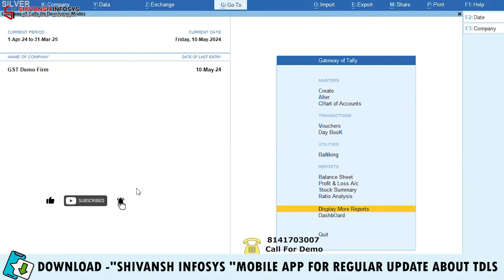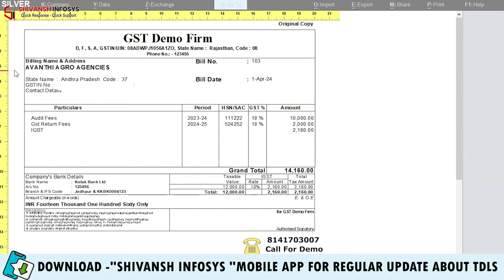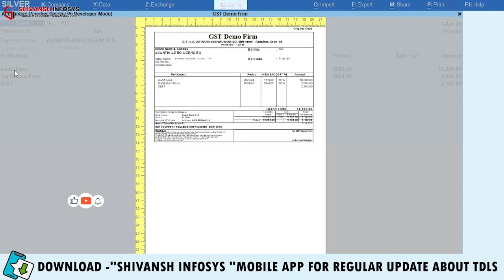CA & TAX CONSULTANT INVOICE FORMAT IN TALLY PRIME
With Biz Analyst,
👆 Send automated payment reminders and collect payments 20% faster
✌️ Access your Tally data from mobile anytime, anywhere with or without internet
👌 Get business insights like who your top customers, top items etc. are, and much more!

Shivansh Infosys

Mobile app for Android Users

🔹 Regular Updates Add New TDLS with Video

🔶 Watch TDLS video on this App

🔹Direct Inquiry from this app through WhatsApp

🔸 Notification when add new TDLS

1) GSTR 2B, GSTR 2A GSTR 1 RECONCILIATION IN TALLY PRIME

2) LOCK GST TRANSACTION IN TALLY PRIME AFTER FILED

3) MANAGE ITC AS PER RETURN FILING

4) EXCEL TO TALLY SALES IMPORT WITH INVENTORY
ADVANCE MODULE